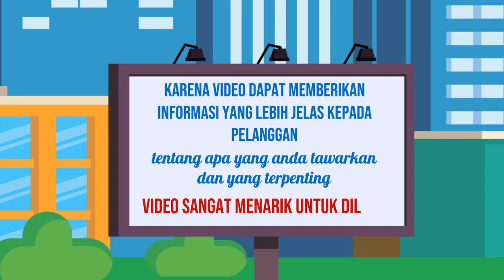Video Iklan Branded untuk Produk Anda di Kota Banyuwangi Jawa Timur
Jasa Edit Video Promosi / Video Iklan Branded untuk Produk Anda di Kota Banyuwangi Jawa Timur atau

Daftar Isi
00:00 - Cara Edit Video Iklan dokter mata, dokter mobil kelapa gading, dokter mata jakarta selatan
00:10 - Contoh Iklan Promosi dokter neurologi anak, dokter nefrologi, dokter nenden, dokter naturopati
00:30 - Contoh Video Promosi dokter ortopedi, dokter obgyn,
00:40 - Contoh Konten Branding dokter obgyn, dokter onkologi
00:50 - Resep Makanan dokter spesialis anak, dokter spesialis kulit, dokter spesialis anak, dokter spesialis kulit